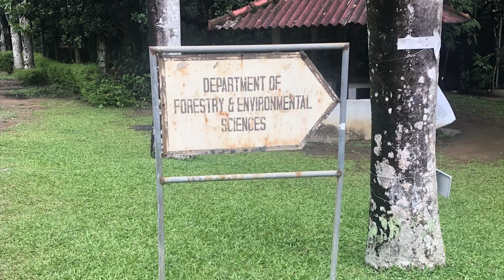Introduction to Forestry and Environmental science society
Department of Forestry and Environmental Science is the only one of its kind in Sri Lanka, which offers both undergraduate and postgraduate courses in Forestry and Environmental Science. We have been able to reach wide horizons in training professionals who are capable of contributing effectively to the country’s development process. About 450 students have been trained since 1983; many of them are employed in forestry and environmental sectors